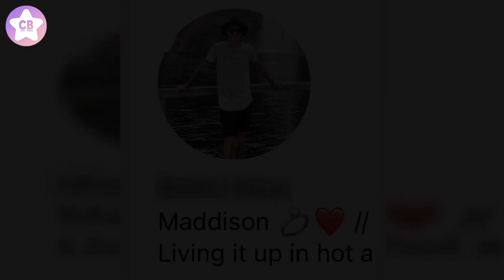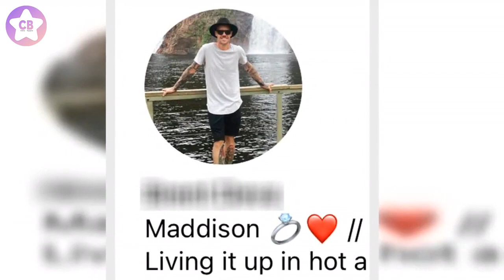MAFS’ Olivia Got Caught Out Posting A Sham Soft-Launch Of A New Man On Her Instagram Story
Former Married At First Sight bride and agent of Instagram Live chaos Olivia Frazer has been at it with the charlatan behaviour again. This time she got caught out possibly soft-launching a new squeeze only for him to be revealed as a friend’s fiancée. Olivia later claimed she was making a joke. I just… I can’t. This is an all-time post. Gossip mongers So Dramatic! noticed that Olivia recently posted a photo to her Insta story which included the tattooed arm of an unknown man in her lap. It ve